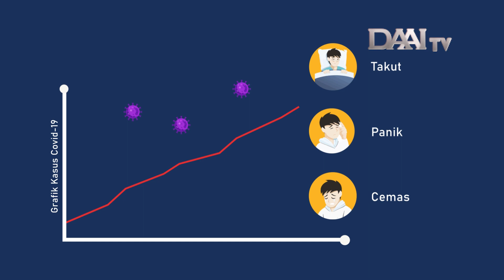Atasi Covid-19 dengan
Terima kasih kepada seluruh tenaga medis yang berjuang di garda depan melawan virus corona. Doa terbaik kami agar selalu diberikan perlindungan dan kesehatan.

Berikan dukungan terhadap mereka dengan tetap berada di rumah sebagai solusi dalam menekan penyebaran virus ini. Mari awali dengan karantina diri, jauhi keramaian demi keselamatan bersama. Kita bisa atasi corona bersama.